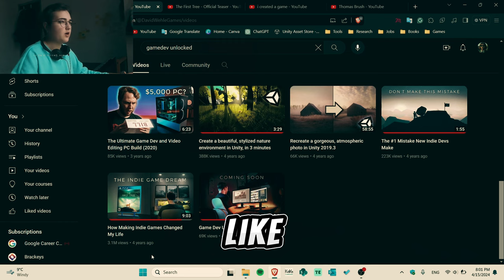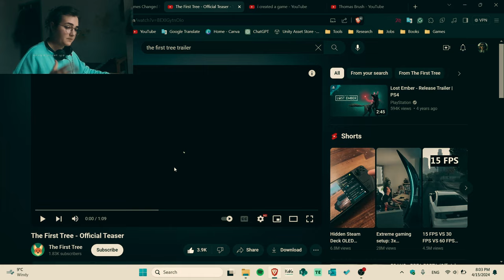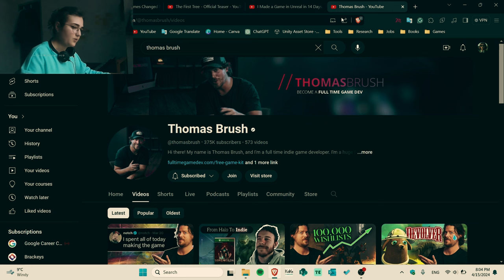How I Started Making Games with No Experience in 2024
Hi and welcome to this channel!

If you are also PASSIONATE about video games, this channel is definitely for you :)

My laptop specs: Asus VivoBook 15 FHD I7-1255U, 15.6", 16GB, 1TB, Intel Iris Xe Graphics